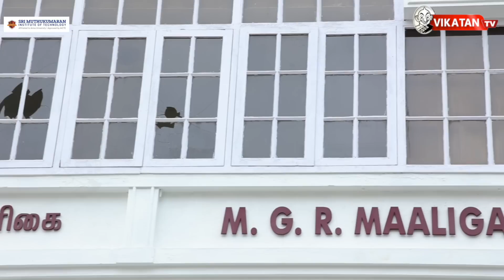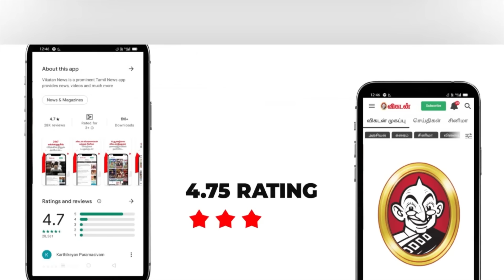நீக்கப்பட்ட OPS...EPS-க்கு எதிரான அடுத்த 5 சபதம்! Elangovan Explains | ADMK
Description Link –

Putting an end to the present dual-leadership model in Tamil Nadu's principal opposition party AIADMK, party leader Edappady K Palaniswami, also known as EPS, was today elevated as the interim general secretary of the AIADMK.
The 2500-plus strong General Council empowered EPS to steer the party as a single supreme leader, while rival leader O Panneerselvam or OPS was expelled for "anti-party" activities.

Field Camera : Santhip, Bala, Adaleru, Naresh, Karthick

Camera : Praveen Kumar

Edit : Sathya